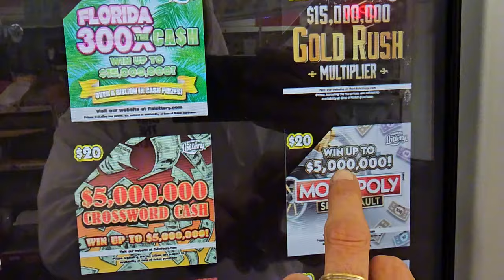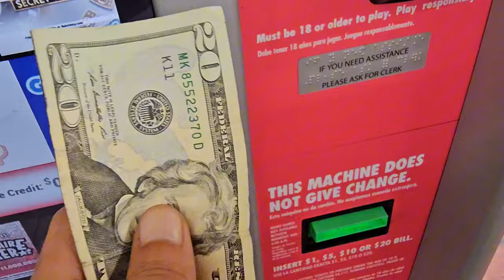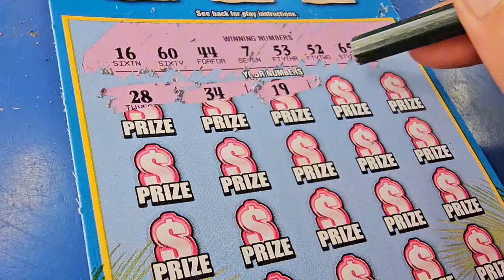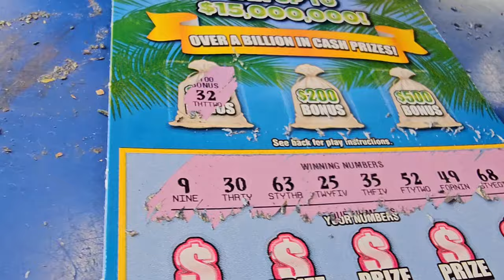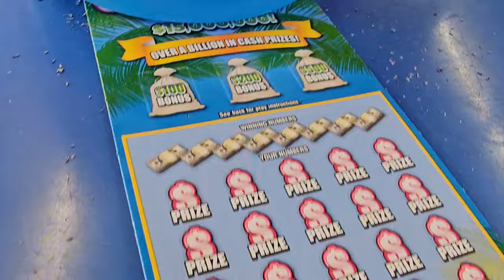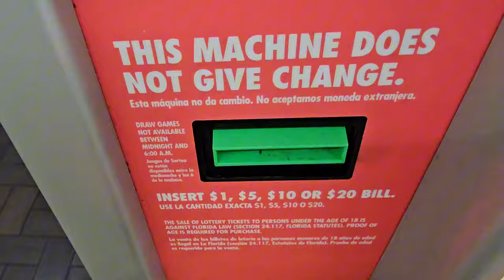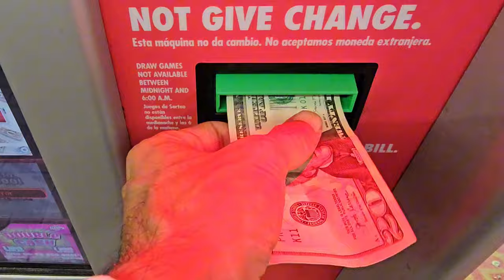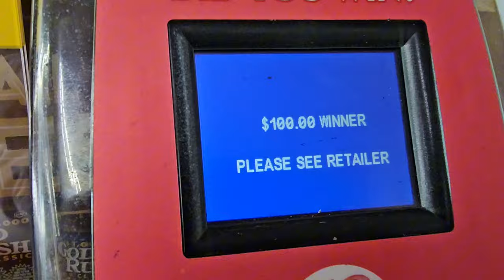💥BIG WINNER💥I KNEW THERE WAS MORE IN THE CLAIMER PACK!!!🚀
I Kept Playing the Claimer Pack...I knew there would be more!!
300x Scratch off tickets from the florida lottery